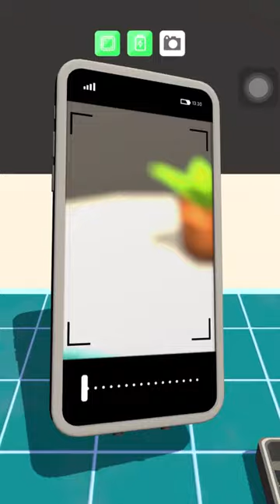Repair Master 3D (Android/iOS) 🎮 🔥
Well, unfortunately, electronics do break easily. But this is where you come in: Repair Master 3D is simply a repair simulation to fix all sorts of gadgets! Do you need an iPhone repair? No problem! Open up the electronics, switch the damaged parts for fixing, clean up the dust, apply some thermal paste, reassemble, and voila, like brand new! Level up your expertise and unlock new devices to repair!